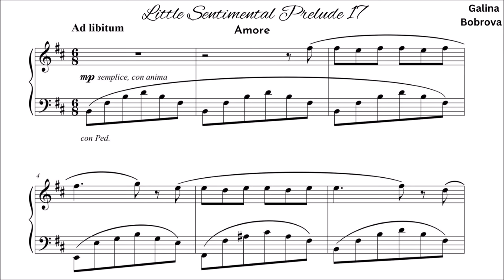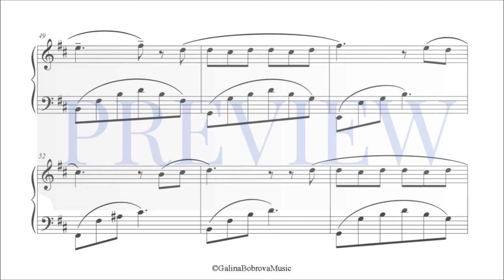Galina Bobrova «Little Sentimental Prelude 17 'Amore'» for piano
«Little Sentimental Prelude 17 (Amore)» by author Galina BOBROVA (Kyiv, UKRAINE)
version with alternative music notation - two bars on the staff instead of three - slightly easier to read notes, for beginners